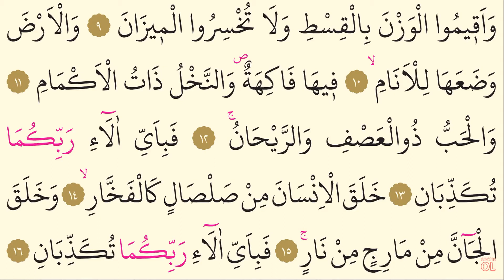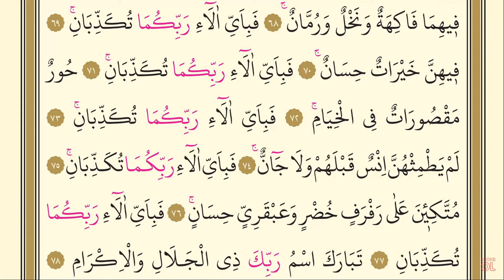55- Rahmân Suresi - Mishary Rashid Alafasy - Arapça (Yed-i Beyza)